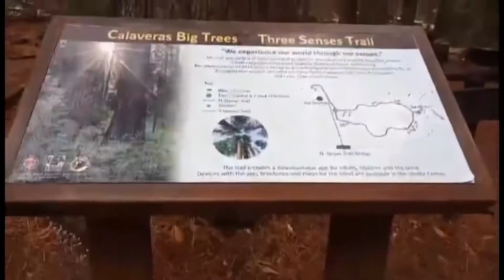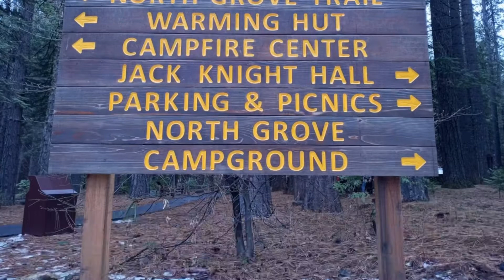Calaveras Big trees state park Una gala 2021.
Maraming kami nakita i ang ibang puno, at meron din mga puno  na putol sobra lalaki ang isa puno sy may edad na 301 yrs old.. halina kayo magpunta dto sa Calaveras Big trees state park sa Cafiforia.. malayo man pero enjoy ang mga bata dahil tag lamig kay may maliit na snow.. enjoy sila sa snow  naglaro,  madami pa mamaki puno, nakaka relax dto madami tao, kung pupunta kayo dapt agahan nyo  kc  hindi kami nakapasok ng maaga dhil puno na so naghintay pa kami ng almost 2 hrs, maganda narin dhil d namin nasaya g pagkakataon kumain muna kami ,  ng Lunch, pumasok kami sa isang restaurant ang inakala namin pde kami kumain sa loob pero dahil sa pandemic  bawal sa loob, kaya nga sa sasakyan nalang kmi kumain, kahit maulan at malamig nag enjoy naman sa food.. masaya ko lang naivahagi ang unang taon 2021.. kasama ang aking mga bro inlaw at mother inlaws..  d pasusuklian ang kasiyahan khit pa may pandemic.. Enjoy for watching maraming salamat.